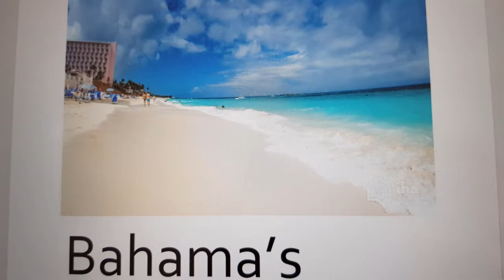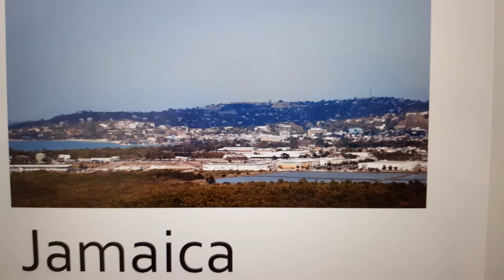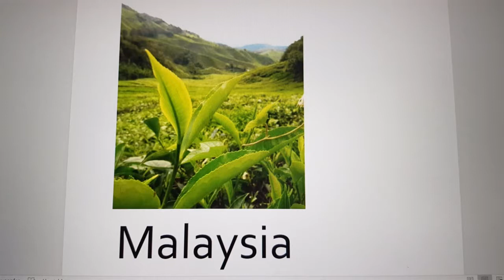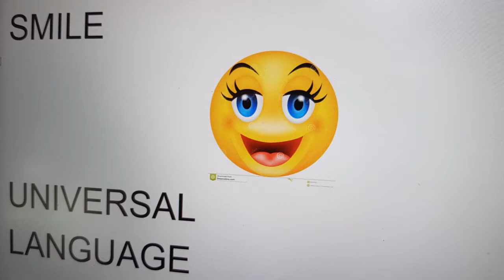where is the best weather in March?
Looking for a suitable sunny destination for the month of March? In this video you can see destinations with an average temperature of 35 degrees. An overview of the best destinations with the most hours of sunshine. Little chance of rain, low risk of encountering a tropical storm or hurricane.

In March with you mainly searching in the Caribbean, Florida, several Asian destinations, the south of Africa, the west coast of Africa and also in the north of Africa is getting warmer.